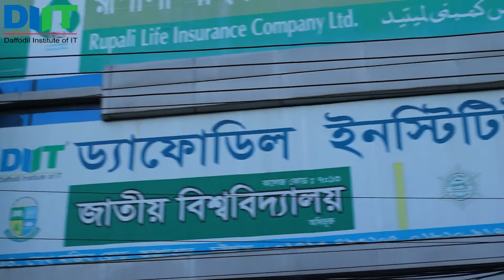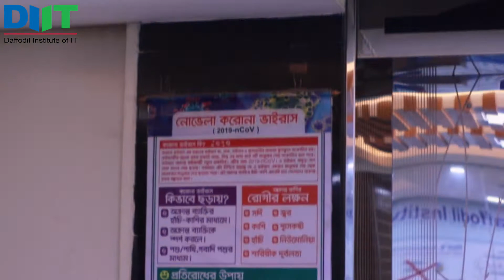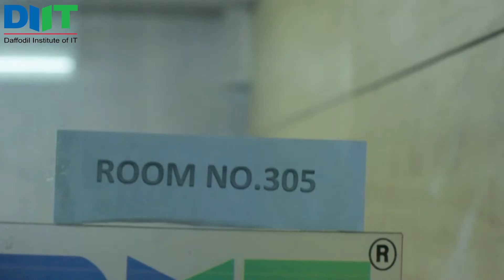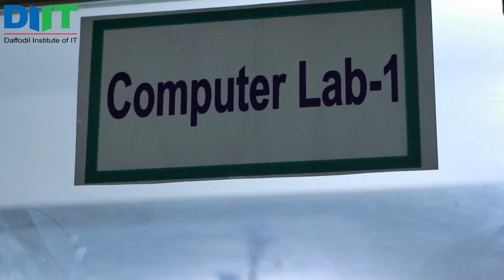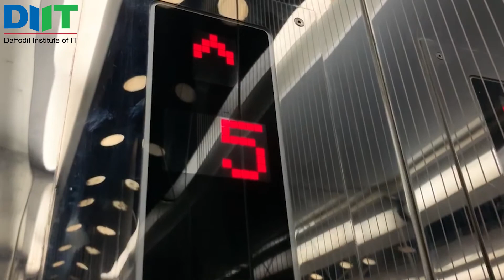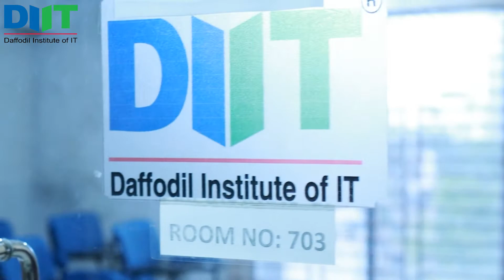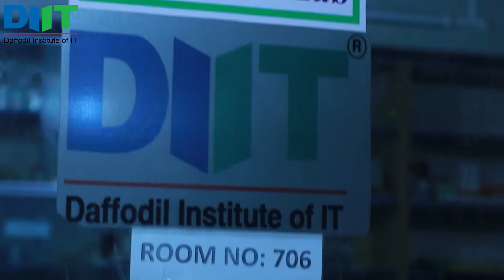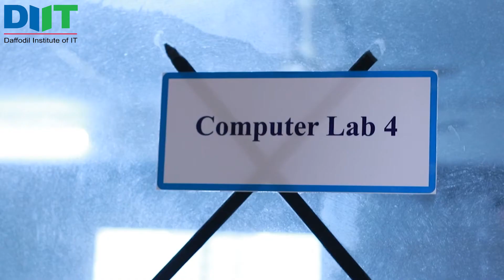Virtual Tour II DIIT CTG Campus II Digital Campus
Welcome to virtual tour of Daffodil Institute of IT Chattogram Campus. We are located at Daffodil Tower, 94 sheikh mujib road, Agrabad, Chattogram.